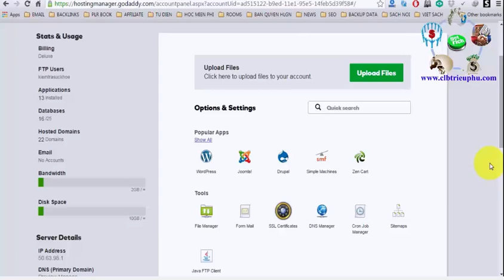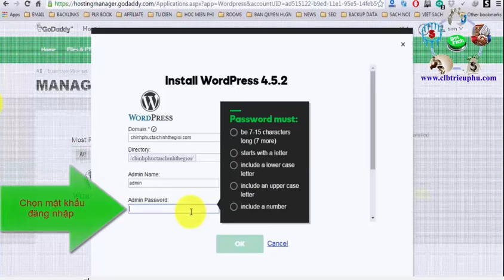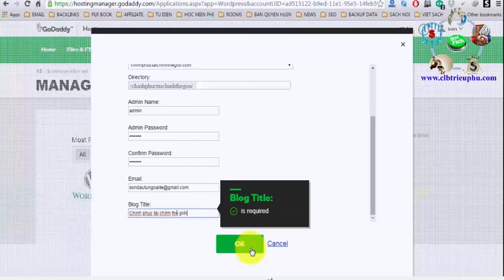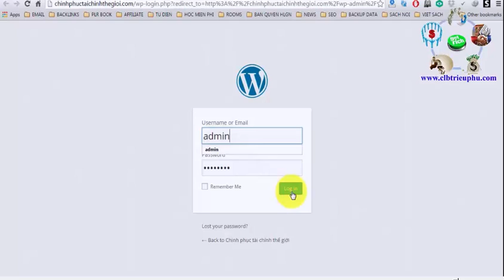Kinh Doanh Online - Cài Đặt Wordpress Trên Hosting Godaddy # 6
Cài đặt Wordpress trên hosting Godaddy

►Giúp bạn có thể kiếm thu nhập bình quân trên 50USD/ngày :
XEM TRỌN BỘ DANH SÁCH PHÁT :
2. Review SÁCH KINH DOANH
3. [SƠN FOREX] - ĐÀO TẠO ĐẦU TƯ FOREX :
4. ĐẦU TƯ THÔNG MINH
5. Chiến Lược Giao Dịch Forex
6. Tư duy làm giàu